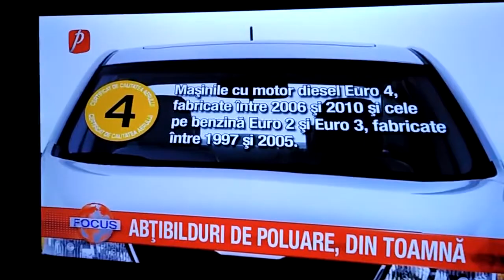Abtibilduri, de poluare din toamna 2017 Romania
Abtibilduri, de  poluare Romania
Daca vrei sa iti cresti numarul de vizualizari la videoclipurile tale fa asta